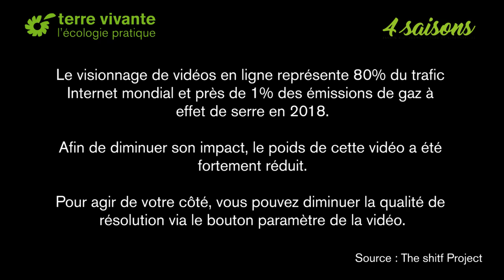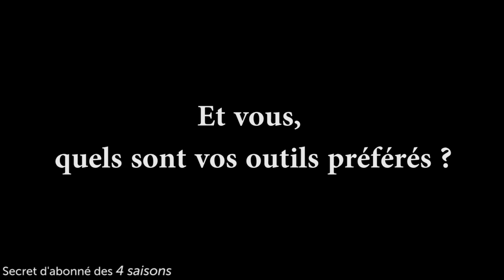Mes outils de jardin indispensables - Astuce de jardinier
[Secret d'abonné des 4 saisons]

Quels sont les outils indispensables au jardin ?

David Latassa, jardinier passionné et abonné des 4 saisons nous présente ses 4 outils préférés.
La grelinette, pour ameublir et aérer le sol. Ses longues dents, enfoncées dans la terre, sont parfaites pour décompacter le sol en profondeur.
Le croc, que l’on l’utilise pour affiner l'ameublissement réalisé avec la grelinette ou la fourche à bêcher, par un mouvement d’avant vers l’arrière. Les dents vers le haut, il sert aussi à casser les mottes. Il permet également d’étaler le compost et de l'incorporer superficiellement à la terre.
Le piochon ou serfouette, pour tracer les sillons avant de semer ou de replanter les poireaux. Sa forme permet de contourner les végétaux, pour ne pas les abîmer.
Le râteau, afin de pouvoir plomber ou enfoncer les petites graines après les avoir semées.

Et vous, quels sont vos outils de jardin préférés ?